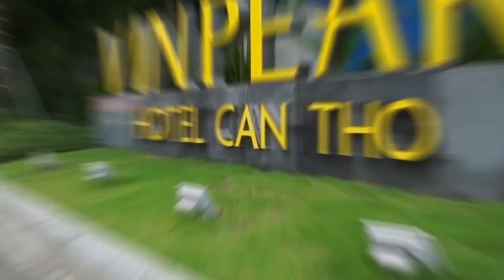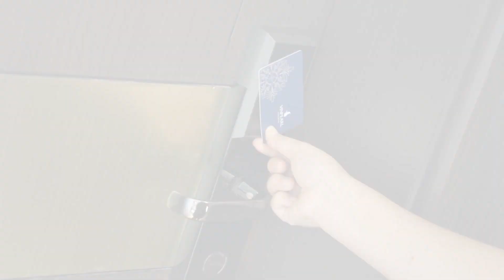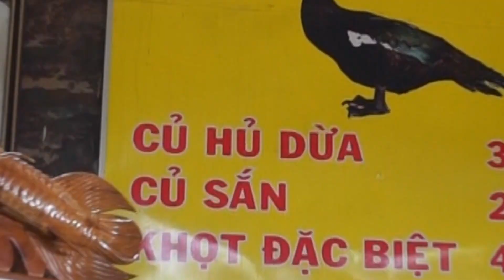Soc - Dreamland _ Vinpearl Cần Thơ - Điểm Đến Ước Mơ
Kết hợp du lịch Gia Đình khi đi công tác, tại sao không?!

Khi được biết tin rằng sẽ chuẩn bị có một chuyến công tác tại Cần Thơ, liền sau đó, trong đầu mình - bà Mẹ trẻ rối bời với nổi lo một mình xa Gia Đình & con nhỏ; mà lại còn là lần đầu tiên xuôi về miền Tây nữa chứ.. Nhưng nhanh như chớp, ý nghĩ kết hợp du lịch Gia Đình khi đi công tác lóe lên, tại sao không nhỉ?!

Nhớ lại vài hôm trước, đang lướt internet thì thấy mấy mẫu tin quảng cáo của Vinpearl có giới thiệu về khách sạn ở Cần Thơ, mình mở ngay trang adayroi.com để tìm hiểu. Với sự hài lòng tuyệt đối khi trải nghiệm dịch vụ cùng Vinpearl ở những chuyến đi trước (Nha Trang, Phú Quốc,..) thì sau một hồi trao đổi với Gia Đình, mình quyết định chọn luôn Vinpearl Hotel Cần Thơ là điểm "gửi vàng" cho chuyến đi sắp tới, sẵn đó mình cũng nhận thấy được việc đặt phòng Vinpearl qua hệ thống adayroi.com khá tiện lợi & dễ dàng, chỉ cần ngồi ngay tại nhà & thao tác tầm 15 phút là đâu vào đấy hết.

Để chuẩn bị hành trang cho chuyến đi, mình cũng xem sơ qua & được biết Cần Thơ nóng ẩm quanh năm, không có mùa lạnh - khí hậu điều hoà dễ chịu. Vì vậy, mình đã chọn những "bộ cánh" thoáng mát cho bản thân & Gia Đình. Thêm tin vui rằng cả Bố & anh xã đều sắp xếp được để tham gia cùng trong chuyến hành trình về miền Tây sông nước lần này - vậy là mình có tận hai "bác tài" đáng yêu, dễ thương luôn, hihi..

Sáng 24/09/2018, tầm 7h từ Thành phố Hồ Chí Minh, Gia Đình mình bắt đầu xuất phát, thời tiết hôm ấy cũng khá tốt nhưng một phần sợ mình & cu Sóc - nhóc nhỏ nhà mình say xe, với cũng do là lần đầu Bố & anh xã lái xe về Cần Thơ, còn lạ nước lạ cái nên 10h30 hơn cả nhà mới "hạ bánh" ở Vinpearl Hotel Cần Thơ. Trên đường đi, mình được ngắm biết bao là cảnh đẹp: những cánh đồng bát ngát hai bên đường, cây cầu dây văng đầu tiên của Việt Nam - Cầu Mỹ Thuận,.. (à, mách nhỏ với các bạn hay đi du lịch "tự túc" tuyệt chiêu này - nhờ ứng dụng HERE WeGo chỉ đường mà Gia Đình mình đi thẳng một mạch đến nơi, chẳng cần phải ghé hỏi thăm - làm phiền ai cả; có cả bản đồ ngoại tuyến luôn, không cần 3G/4G gì ráo cũng xài xả láng nha!! Hihi..)

Dù là đến sớm hơn thời gian nhận phòng (14h00) nhưng bên khách sạn linh động sắp xếp cho Gia Đình mình nhận phòng ngay & luôn, lại còn đáp ứng đúng yêu cầu ban đầu khi đặt phòng là tầng cao (để dễ ngắm cảnh thành phố, hihi) nữa chứ; phòng ốc, dịch vụ phải nói là tuyệt vời - thêm một lần yêu Vinpearl ơi, quả là "chọn mặt gửi vàng" không sai!!

Tranh thủ chưa đến giờ hẹn làm việc với đối tác, mình & cả nhà quyết định đi ăn trưa cùng nhau. Mẹ mình hay ghẹo Bố là "đạo cơm gà", vì mỗi lần đi tới đâu cũng tìm món cơm gà ở chỗ đấy ăn thử cho biết mùi biết vị.. Vậy là tìm tòi chút xíu trên internet cũng ra được quán Cơm gà 6 Quận, khá tiện là Vinpearl Hotel Cần Thơ ở khu vực trung tâm nên đi đâu cũng gần, thẳng tiến thôi nào!! Không gian quán rộng rãi thoáng mát & sạch sẽ, thịt gà ta dai ngon được ướp vừa thấm gia vị, nướng trên bếp than nóng hổi, thêm một chút mỡ hành quyện cùng nước mắm sánh ngọt làm bạn có cảm giác muốn ăn mãi. Ngoài ra quán còn có các món khác như gà luộc, gà xé, cơm sườn cọng cũng rất ngon..

Xong bữa trưa, đã đến lúc mình phải đi làm.. Anh xã chở mình đến điểm hẹn, rồi đưa cả nhà về khách sạn nghỉ ngơi. Khi trời dần tắt nắng, lúc này Bố Mẹ mình bắt đầu trải nghiệm các dịch vụ tại khách sạn, nào là phòng GYM, nào là bể bơi ngoài trời,..

Hoàng hôn buông xuống, trời tối dần, Bố Mẹ ngồi nhấm nháp ly cocktail & ngắm nhìn toàn cảnh thành phố, rồi lại đưa cháu dạo chơi ở VINCOM PLAZA ngay sát bên khách sạn & mua sắm trong siêu thị VinMart.. Ngay khi xong việc, mình quay về dùng bữa tối tại VINCOM PLAZA cùng Gia Đình luôn cho tiện, ở đây nhà hàng ẩm thực cũng khá phong phú & đa dạng, thoải mái lựa chọn theo khẩu vị & sở thích..

S.N